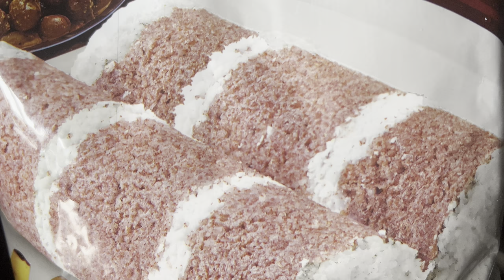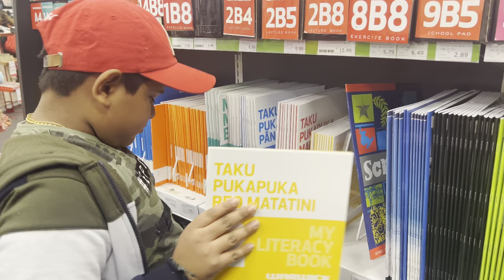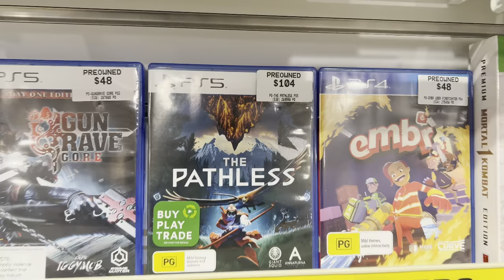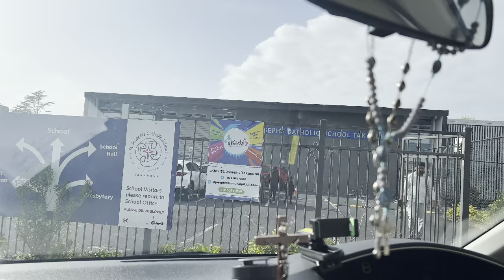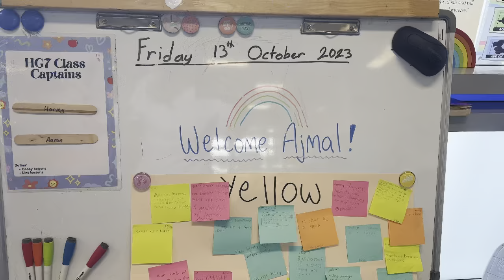Achu’s School Admission/Sports Day/Ginger Coffee Vlogs